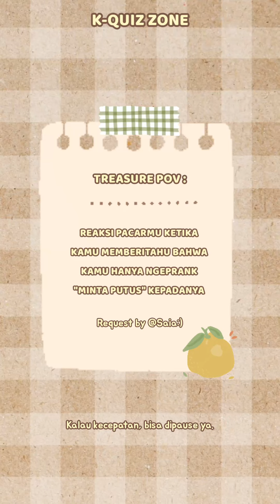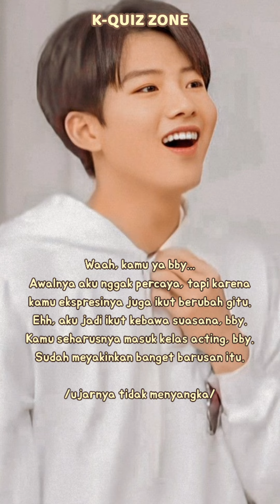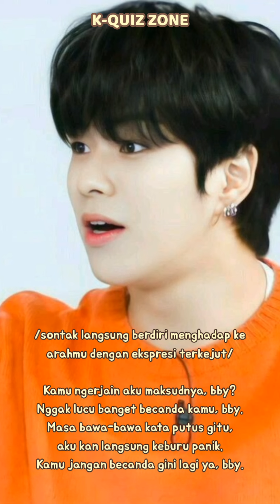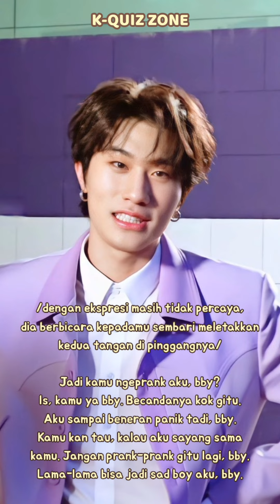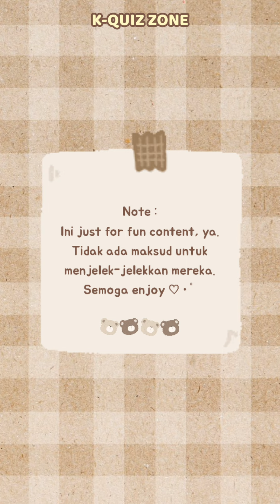[POV] Treasure : Reaksi pacarmu ketika kamu ngeprank "minta putus"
hi!